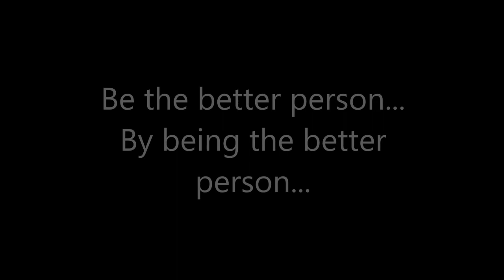Playstation classic announced. The Middle-Aged Guys reaction and conversation. M.-A.G.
As gamers, we saw this coming. Due to the success by Nintendo with the NES and SNES Classics, Sony has now jumped into the classics game. Also there was a announcement of a mini Neo Geo, and we have a conversation about that as well. At this time, only 5 games have been announced for the Playstation classic. We give our thoughts as to what games we want on there, and many of them are a shot in the dark and wishful thinking. What games would you want on the Playstation Classic?